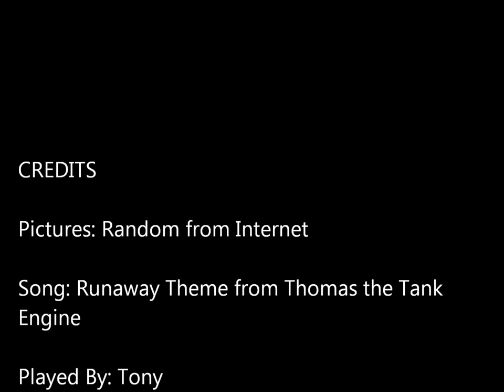Thomas Runaway Train Theme [Season 2.. i think]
Runaway Train Theme from Thomas the Tank Engine.